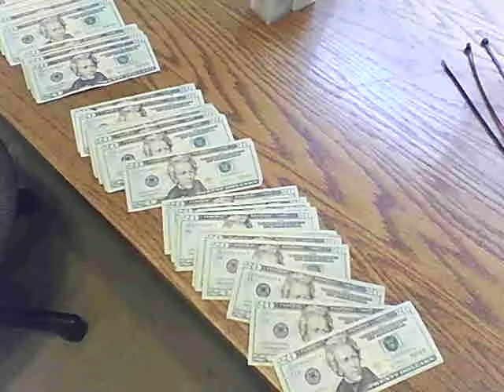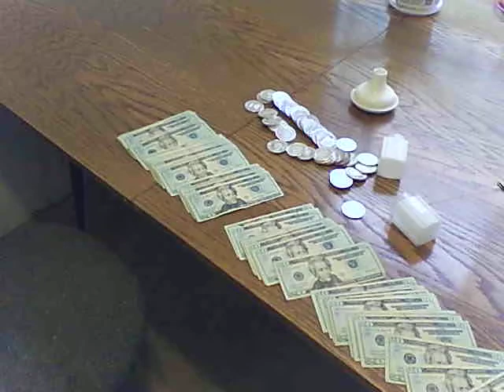Ah the weekend! How much did you lose in stocks? Gardening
It's my Saturday! I do love the weekends. Doing a little gardening, later I'll hit the range then tomorrow I'll make a supply run to the survival center.